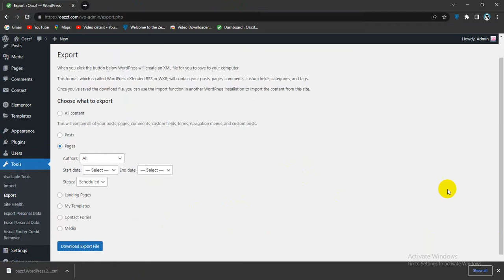How To Export Scheduled Pages in WordPress